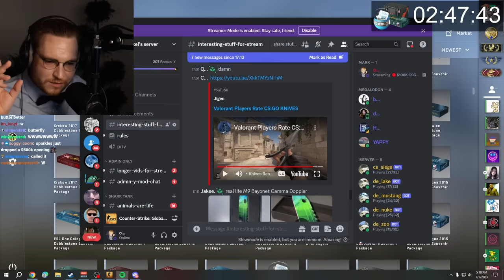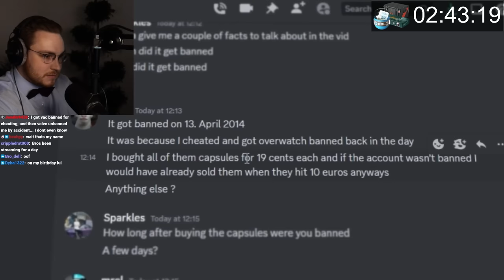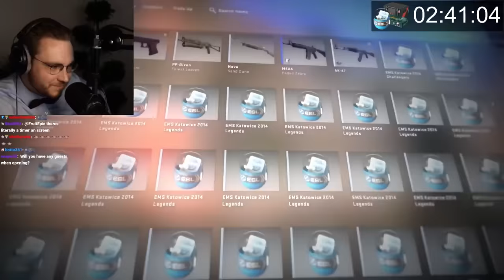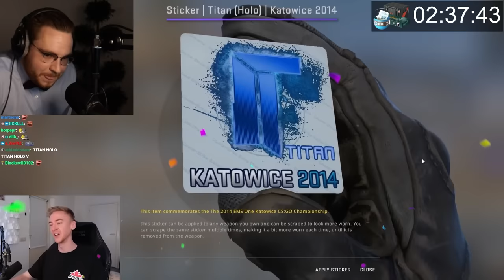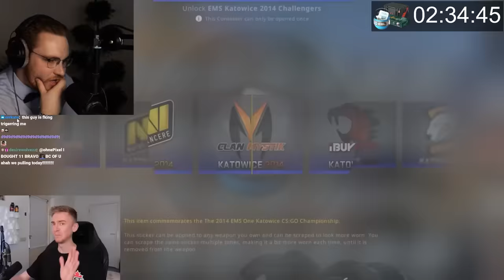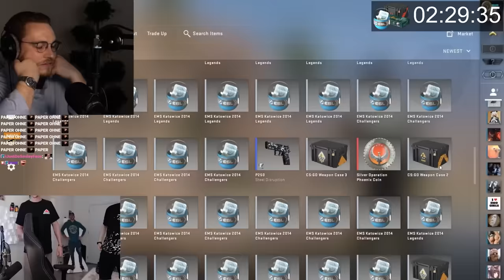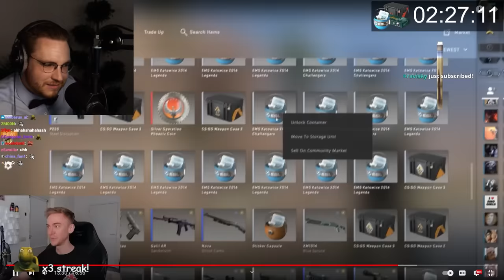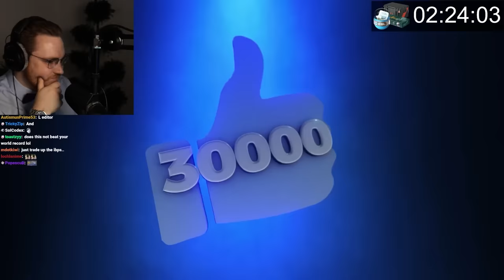ohnepixel shocked by sparkle's $500,000 kato 14 capsule opening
this is the biggest csgo case opening ever... but there's a twist!